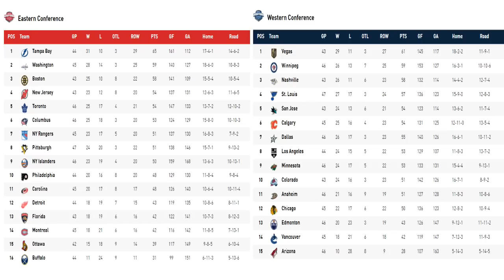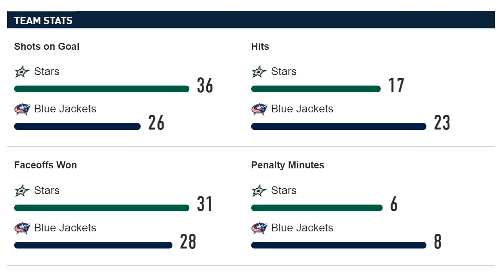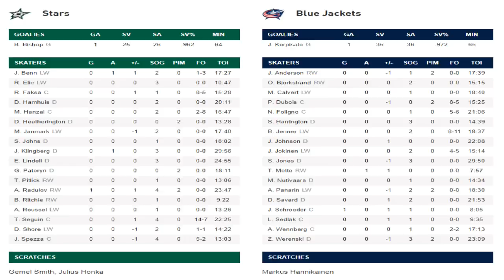Коламбус – Даллас (19.01.18) Обзор матча...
Коламбус-
12 Шредер (Мотте)
Даллас-
57 Радулов (Бенн, Клингберг)